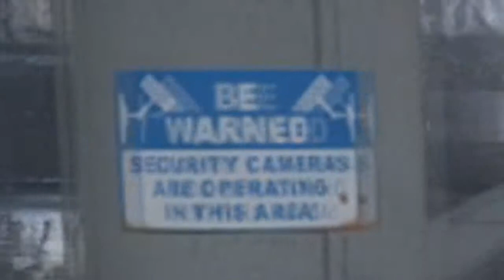Going to the Bank - Part 2 | GTAV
To the BANK!!! ... or not